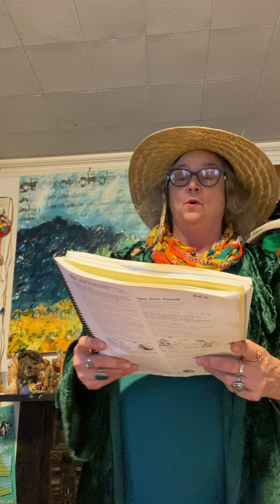Wind rain and storms